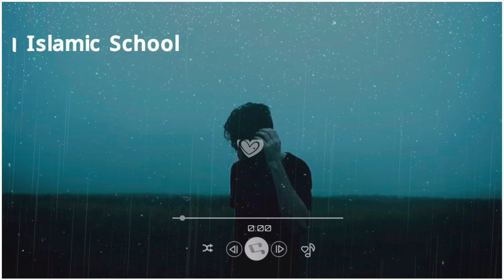Abrarul Haque Asif Whatsapp Status Video❤️Islamic Status Video|Abrarul Haque Asif Short Waz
ABOUT THIS VIDEO: ABRARUL HAQUE ASIFI WHATSAPP STATUS VIDEO

HEY ASSALAMU ALAIKUM

WELCOME TO  ISLAMIC SCHOOL You TUBE CHANNEL

THESE ARE THE VIDEO TOPICS OF THIS CHANNEL:
☑️ Mizanur Rahman Azhari Emotional Video's
☑️ Mizanur Rahman Azhari Motivation Video
☑️Sayed Mokarram Bari Short Waz
☑️Sayed Mokarram Bari Whatsapp Status
☑️Sayed Mokarram Bari Short Video
☑️ Jamshed Majumdar Short Waz